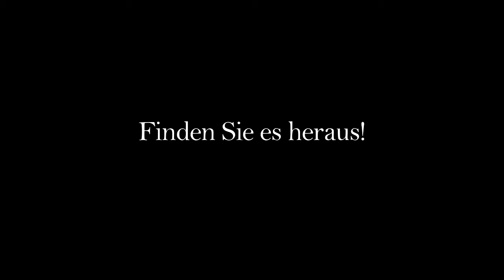Trailer Max Frisch, Die chinesische Mauer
Fichte Theater AG 2012
Theater AG des Fichte-Gymnasiums Krefeld